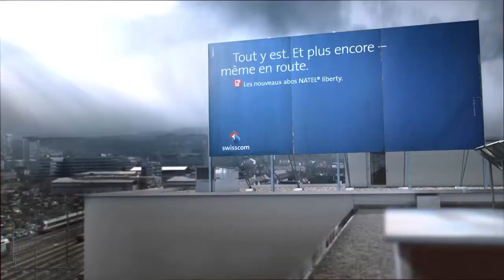VFX REEL Antoine Baumann Sample Work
My skills:
Compositing
FX - Fluid, particles
Layout
Tracking
Paint&Roto